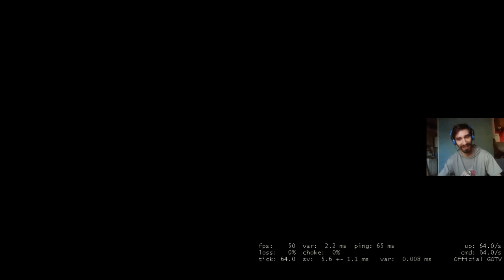SPARTIATIX VS CS:GO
Jeżeli się podobało pamiętaj o OCENIE tego filmu(Nie ukrywam którą ocenię preferuję hehe), bo to mi bardzo pomaga w rozwoju kanału!

Niedługo nowe filmu na kanalę!

Pokój!